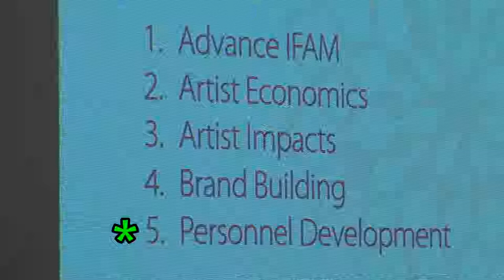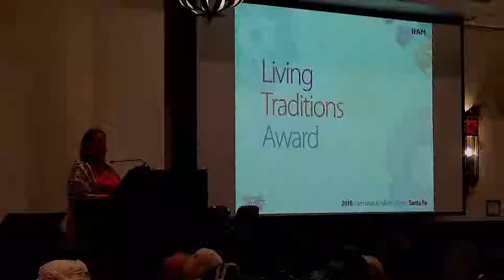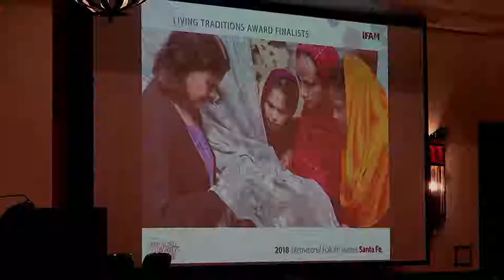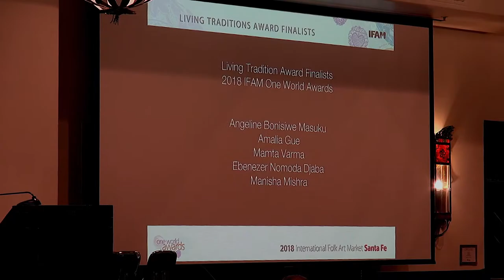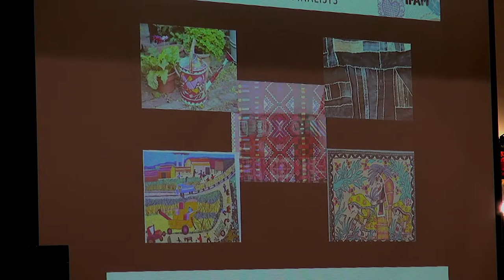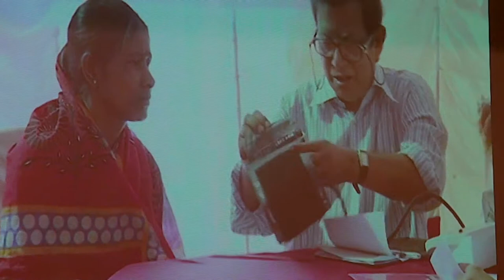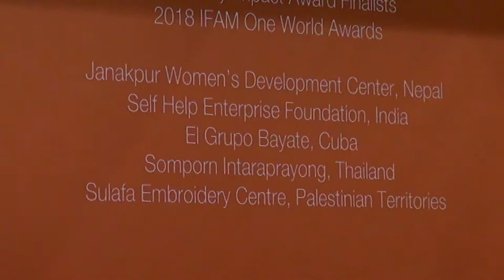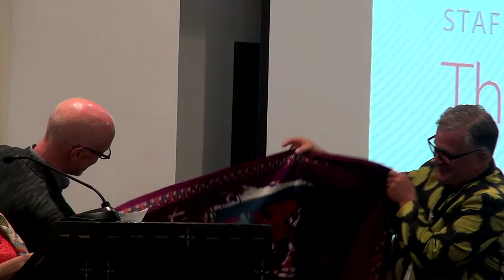Santa Fe International Folk Art Market, 2018: 4/5 - One World Awards Dinner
This video shows the One World Awards Dinner.
It is 4/5 in a series showing events at the 2018 Santa Fe International Folk Art Market. The 5 videos are lightly edited for the artists who will appreciate seeing their booths and friends , new and old. 1/5 shows the Artist Parade and Community Celebration 2/5 - SFIFAM Opening Party 3/5 - Market Booths, Entertainment 5/5 - the Felicidades Going Away Party

Timeline for this video:
Welcome to the Awards Dinner - Jeff Snell - 0:00
Living Traditions award Finalists - 7:49
Living Tradition Award Winner - 12:00
Heart of the Market Award - 13:57
Community Impact Award Finalists - 15:45
Community Impact Award Winner - 20:23
Gift to Jeff Snell - 23:08
Muhammad Yunus Award - 24:10
Monica Yunus sings "Joy" - 27:56
Awards Dinner closure - Jeff Snell - 31:04